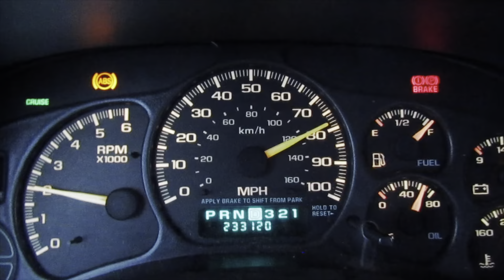Opening Weekend of Rifle Season 2024!!! (2 Big Bucks Down)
In this video Hudson McNeal was deer hunting at his uncles farm for their annual Deer Camp!!! He has made videos at deer camp for several years, this year was no different! They all had a wonderful time and Hudson and his uncle were able to harvest a buck on the last day of Deer Camp!

About Hudson McNeal:
I am Hudson McNeal and I film Outdoor related videos, Hunting, Fishing, How-to, Tips, Tricks etc.  I am 17 years old and still in high school. Just trying to spread love and positivity! Doing what I love most! Hope I can bring a smile to your day!